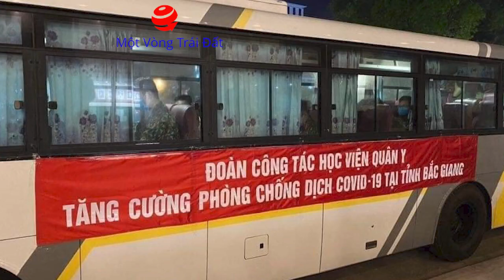Làn sóng covid thứ 4 khi nào kết thúc - Chia sẻ của PGS TS Trần Đắc Phu